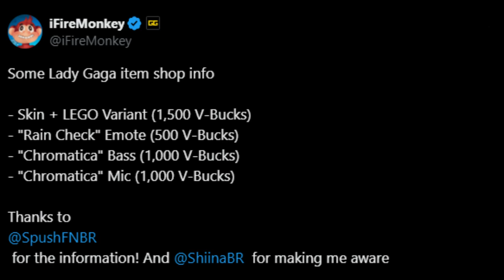Everything New In The FINAL Update of Chapter 5 Season 1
Get ready for an epic journey in Fortnite Season 2! The highly-anticipated new pass has been revealed, and it's packed with exciting surprises. From exclusive skins to challenges that will put your skills to the test, this season is set to be a game-changer. Join us as we dive into all the details of the Season 2 Pass, and discover what epic rewards await you. Whether you're a casual player or a hardcore gamer, this pass has something for everyone. Don't miss out on the action - watch our video now and get ready to level up your Fortnite experience!

Fortnite Chapter 5 News
Fortnite Festival Pass Season 2
Fortnite Festival